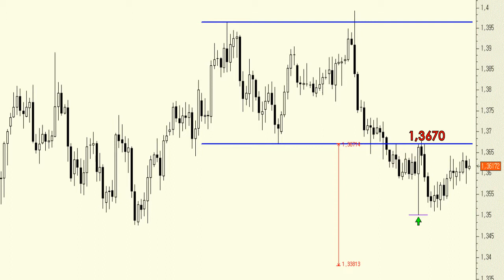Technical Analysis EUR/USD: Once again moving towards 1.3670